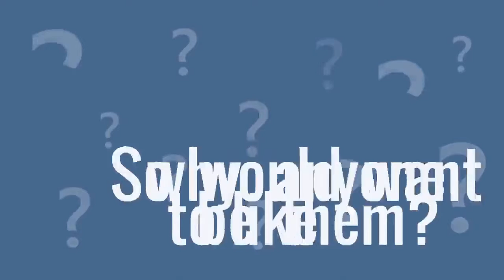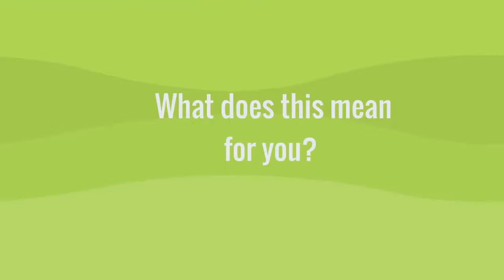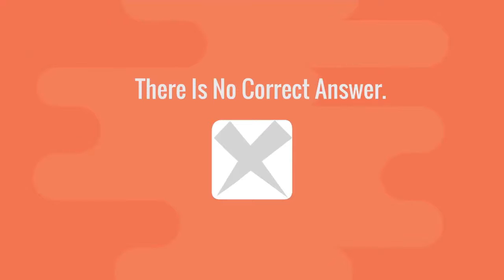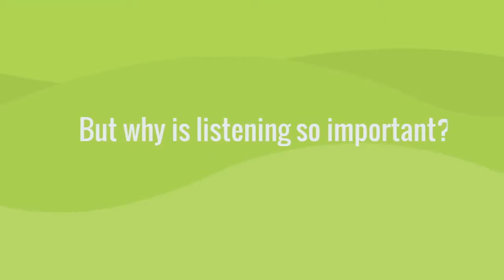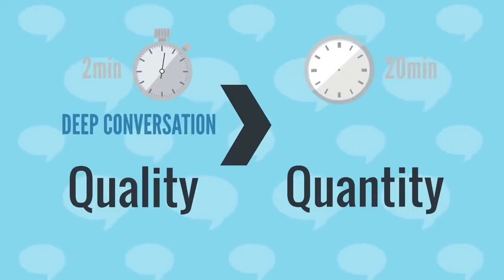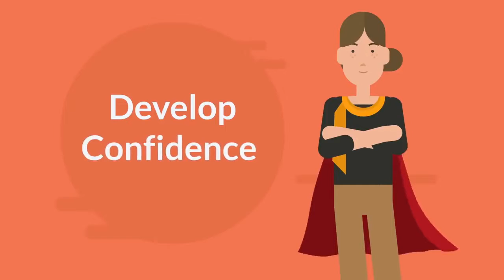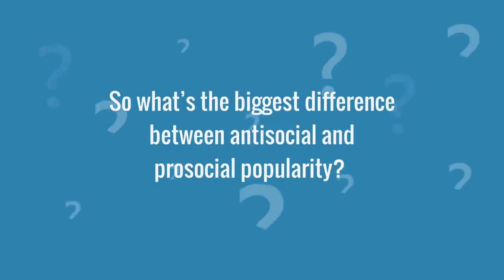How to Become Popular on YouTube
Successful 'YouTubers' are some of the most glamorous people on the internet. Whether they are making videos about games, makeup, or everyday life (vlogs), these are some of the best known people on the internet, earning their recognition for their extensive knowledge in their craft. The more engrossed you are with the culture, the more you may be inclined to join in. The first step is to gain popularity. This article provides some steps for gaining that recognition and to finding yourself among other famous YouTubers in the future.